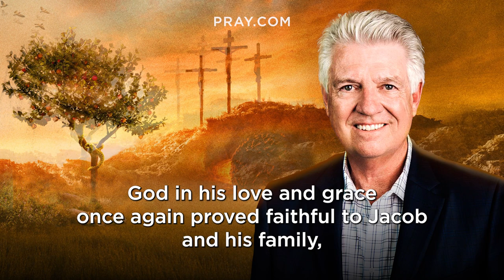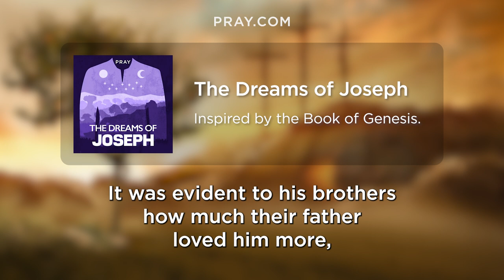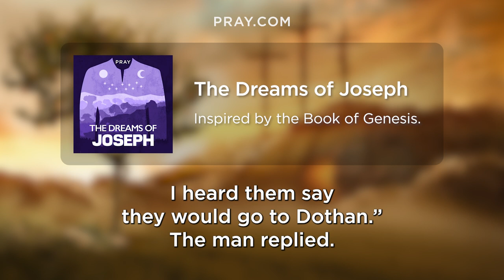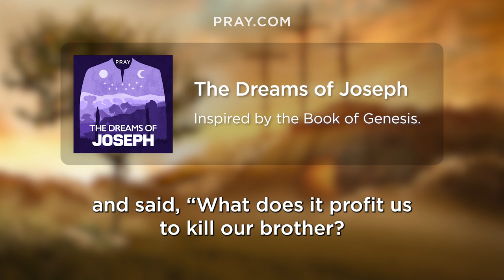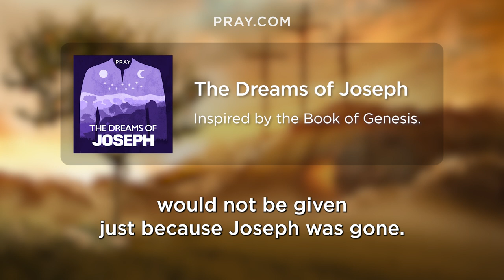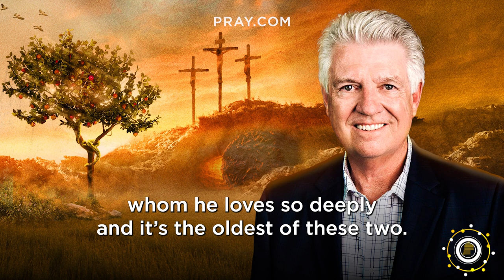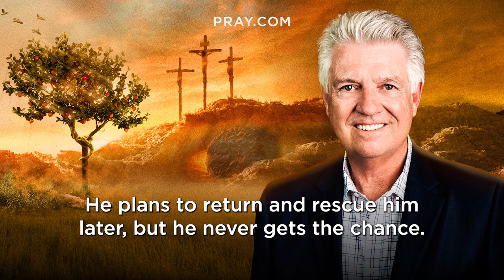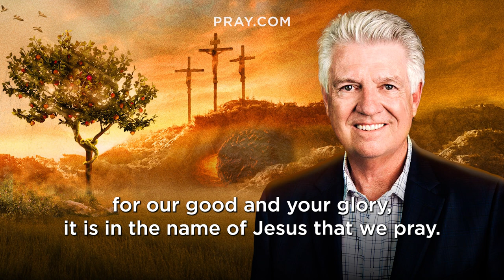25. The Dreams of Joseph - The Book of Genesis | Bible in a Year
In this Bible Story, Jacob favors his youngest son Joseph, bringing contempt to his brothers. Joseph is given a coat of many colors by his father and the brothers sell Joseph into slavery, lying to their father about his death. This story is inspired by Genesis 37 & 39:20. and learn the Bible in a Year.

Israel and his family moved to the land of Canaan, where they were prospering and enjoying life. While there, Jacob showered his youngest son Joseph with love, showing him to be his favorite by giving him an extraordinary coat with many colors. This caused his brothers to hate him, and when he started having dreams of his brothers and parents bowing down to him, his brothers became even angrier. In their rage, they threw him in a pit and sold him into slavery, concocting a lie to tell their father about Joseph’s death.

0:00 - Bible in a Year
0:05 - Introducing The Dreams of Joseph
0:52 - Pastor Jack Graham Introduction
1:46 - The The Dreams of Joseph Bible Story
10:48 - Pastor Jack Graham Bible Story Summary

Executive Producers: Steve Gatena & Max Bard
Producer: Ben Gammon
Hosted by: Pastor Jack Graham
Bible Story narration by: Todd Haberkorn